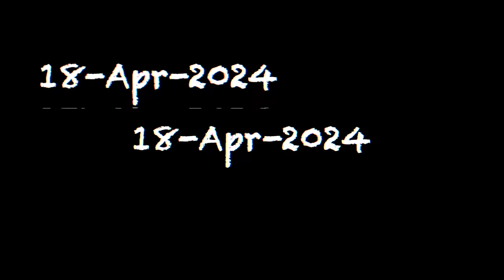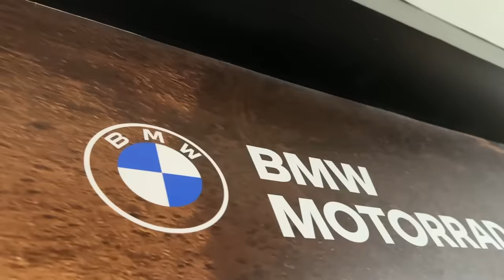Amritsar Jammu Ride ke liye New Bike bhi aa gayi 😍 bas meri bike hi nahi aa pa rahi 😭